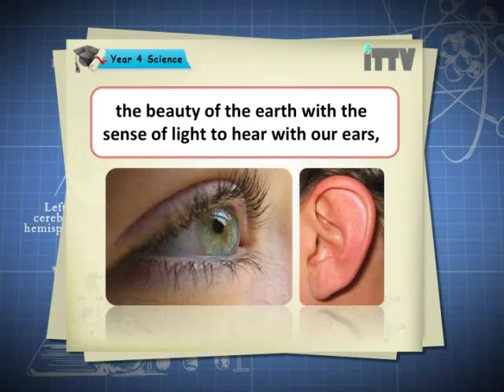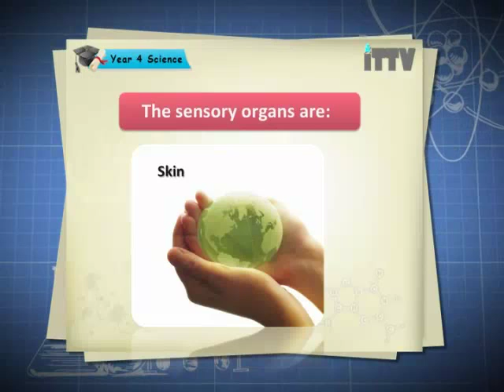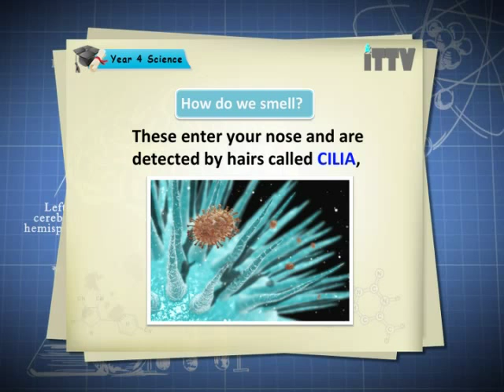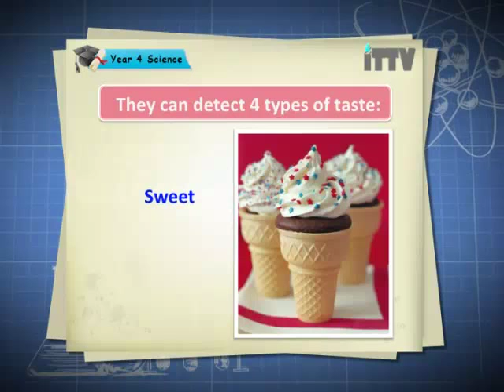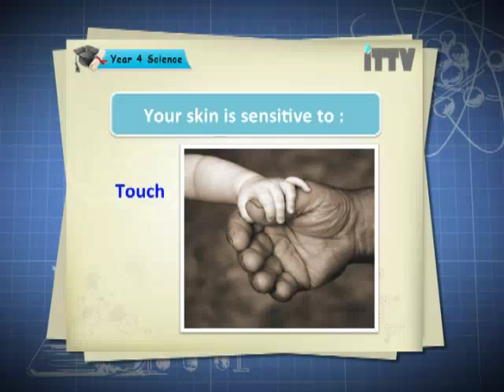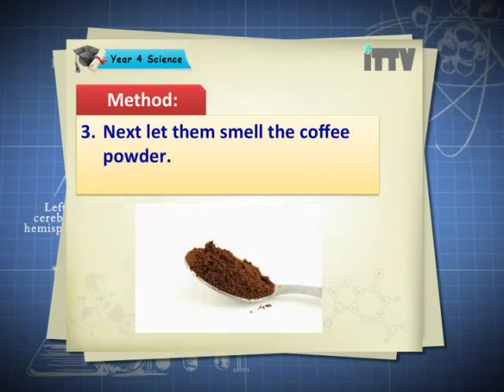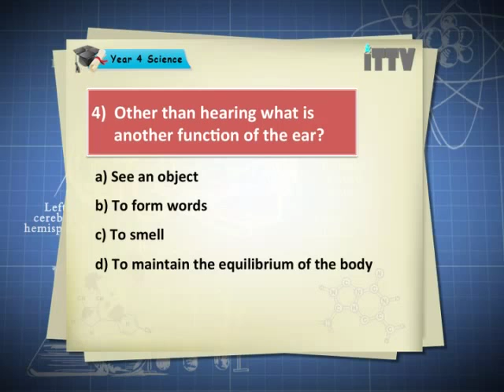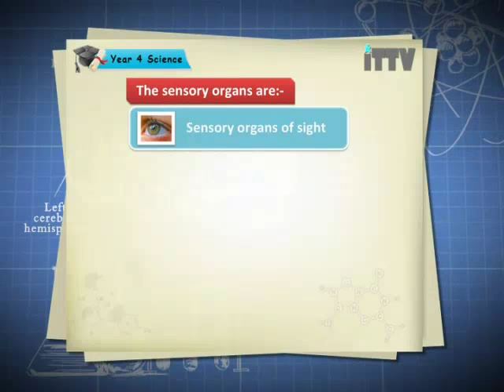iTTV UPSR Year 4 Science #3 Life Process of Human (Human Response to Stimuli)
Chapter 03 : Life Process of Human  - Lesson 03 : Human Response to Stimuli

O-Level programs. today for best study result.